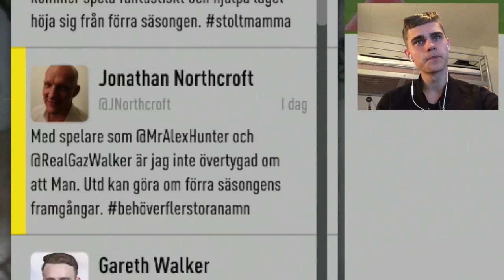EN ANNORLUNDA RESA - EPISOD 1 - FIFA 17 PÅ SVENSKA!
▼ALL INFO FINNS NEDAN▼
KAN DENNA VIDEON NÅ 800 LIKES?

Sociala medier.